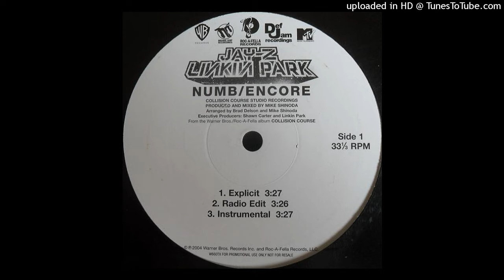LIИKIИ PARK v Jay-Z - Numb Encore (DJ Exquisite416 Progressive Edit)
Vocals taken from the Original Album "Collision Course".

Labels: Warner Bros and Roc-A-Fella Records
Released: 2004
Genre: Hip Hop, Rock
Style: Nu Metal

Executive-Producer – Linkin Park and Shawn Carter
Mixed By [Numb] – Andy Wallace
Photography By – LLednor Nadirehs
Producer [Encore Produced By] – Kanye West
Producer [Numb Produced By] – Don Gilmore, Linkin Park
Producer [Produced By], Mixed By – Mike Shinoda
Recorded By [Numb] – Don Gilmore
Written-By [Encore] – Kanye West and Shaun Carter
Written-By [Numb] – Linkin Park

Used breakbeat samples from the track:"DJ X - Use your Luv" and "Debbie Deb - When I Hear Music"

Mixed with a created Progressive/Breakbeat sample between 141-145 BPMs. Created with permission via SOCAN on 09/14/2023.